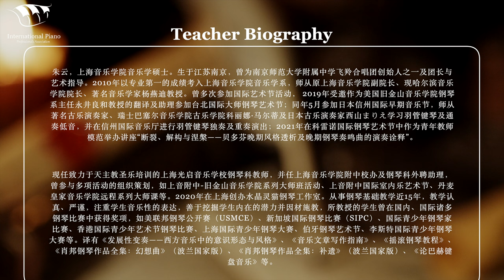Jackson Cai Chengyou-Outstanding-Disco Baroque, Alan Bullard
Congrats to Jackson for achieving the Outstanding Performance Award in Season 3 of the IPPA Outstanding Pianist Showcase Program.

Student bio:
Jackson Chengyou Cai, borned in Shanghai, has been learning piano from Ms. Yun Zhu in Shanghai Guangqi Music School since June 2020 when he was 4 years old. In April 2021, Jackson attended the Fourth U.S. Music Certification Exams International Piano Open Competition and got the Second Prize both in Shanghai and Asian Pacific Finals. In June 2021, he got both the Third Prize and Internet Popularity Award in the Eighth International Young Pianist Competition in Shanghai. After this competition, he was invited to the master class and concert with Prof. Haizhu Dong, who is from Shanghai Conservatory of Music. In November 2021, he attended the Tenth Steinway National Youth Piano Competition and got Excellent Performer Award. He was also invited to the Award-winning Concert. In October 2022, he attended the fourth Franz Liszt International Youth Competition and got the First Prize in East China. Also in October 2022, Jackson attended ABRSM Grade 3 piano exam and got result: Merit."

Teacher bio:
Yun Zhu（Mary）graduated from Shanghai Conservatory of Music with a master of music majoring in musicology. Born in Nanjing, she studied piano since a young age. She was one of the founders, president and associated pianist of the school’s famous Feeling Choir. Since 2010, she studied in Shanghai Conservatory of Music with Prof.Yandi Yang, renowned musicologist and music critic,former vice-president of Shanghai Conservatory and now president of Harbin Conservatory of Music. She has appeared at many international music festivals. In 2019, she worked as interpreter and assistant of Prof.Yoshikazu Nagai from San Francisco Conservatory of Music in Taiwan International Piano Festival；In the same year, she attended the Shinshu International Early Music Festival in Japan, studying harpsichord and bassco continuo with Corina Marti and Marie Nishiyama , and also performed in the Shinshu International Concert Hall; In 2021, she attended the Conero International Music Festival and held her lecture “Disrupt, Deconstruction and Nirvana: On Beethoven’s late style and interpretation of his late piano sonatas” in the festival’s piano pedagogy conference.

Yun Zhu is now teaching piano in Shanghai Guangqi Music School, a school sponsored by Shanghai Catholic Church, focusing on sacred music education; She is also the assistant of the principal’s office in Music Middle School Affiliated to Shanghai Conservatory of Music, taking charge of many international master classes programs, including San Francisco Conservatory of Music Master Classes Series, International Chamber Music Festival of SHCM Music Middle School and Distant Learning Series of Royal Danish Academy of Music; In 2020, she founded Mary Cat’s Piano Studio in Shanghai. Ms.Zhu has been teaching piano for almost 15 years, her students are prizewinners of many national and international competitions including USMCE International Piano Competition, Singapore International Piano Competition, International Young Pianist Competition, Hong Kong International Piano Open Competition, Shanghai International Youth Piano Competition, Boya Piano Festival & Competition and Franz Liszt International Youth Piano Competition. She has also published many translating works, including“Developing Variations：Style and Ideology in Western Music”（Rose Rosengard Subotnik）, “A Short Guide to Writing about Music”（Jonathan D.Bellman）,“Rock Piano：Professional know-how of contemporary keyboard playing”（Jürgen Moser）,“The Keyboard Music of J.S.Bach”（David Schulenberg）,“Chopin，Complete Works of Piano：Fantasia Op.13”（Jan Ekier）, “Chopin，Complete Works of Piano：Supplement”（Jan Ekier）.